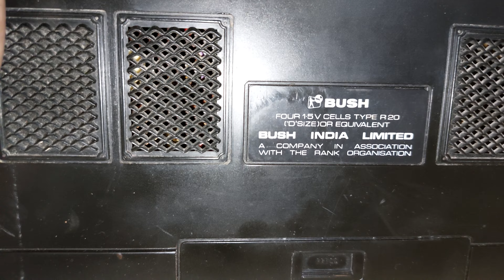Bush radio 3 band model no.800 (SOLD OUT) [9828622958]##